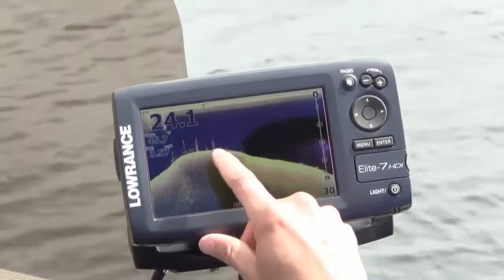DownScan Imaging™ Display Interpretation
How to read key features of a DownScan Imaging™ display on the Elite-7 and Elite-5 HDI fishfinder/chartplotter, such as drop-offs, boulders, weedlines and game fish.

There's a lot more great Lowrance content out there. Follow our channels to stay updated with all the latest Lowrance news and stories.